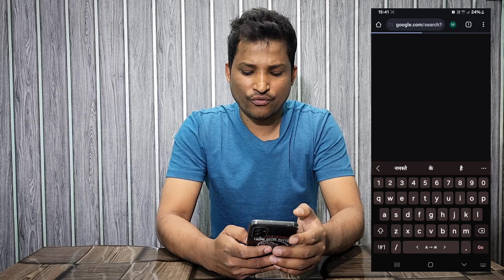Google The New Gaming world 🌎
The New Free Gaming world 🌎